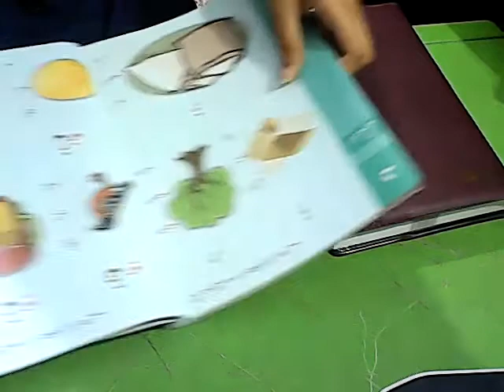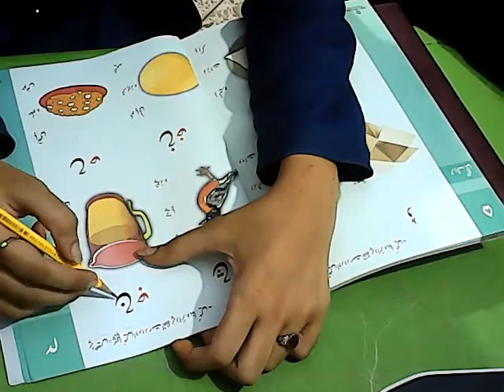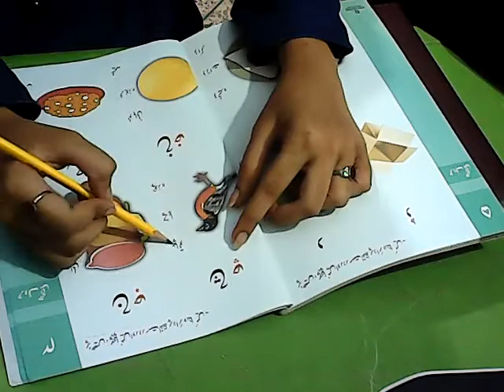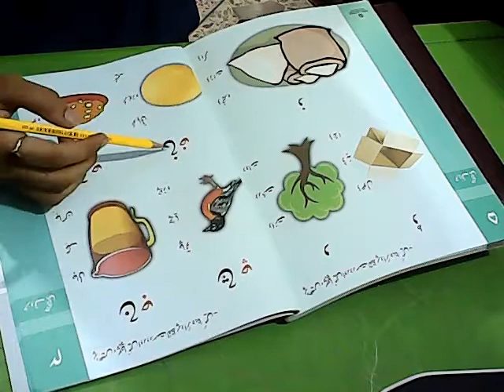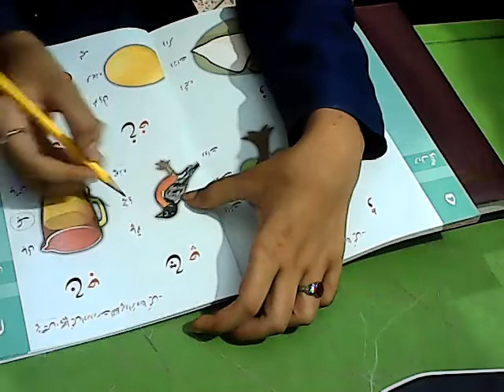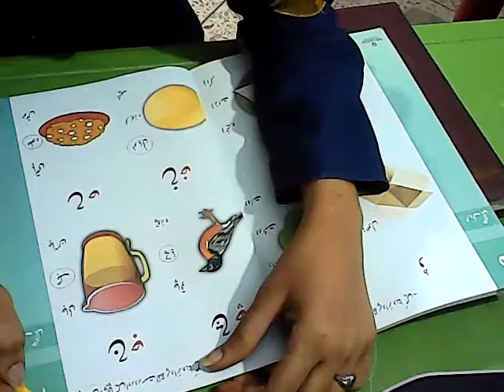Mont Senior Urdu Hurf Jeem Chay Hay and Khay